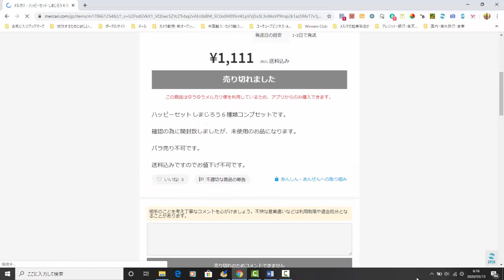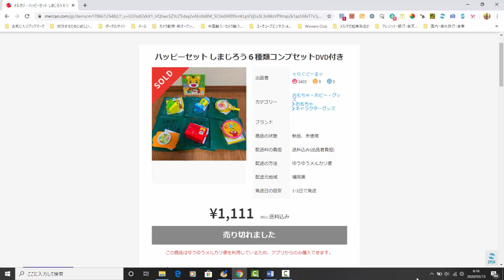【メルカリ】不用品でも売れる人気商品で稼げるものとは？！初心者必見！いらない子供のおもちゃでこれほど高く売れるとは驚きですよ！【佐々木一之】